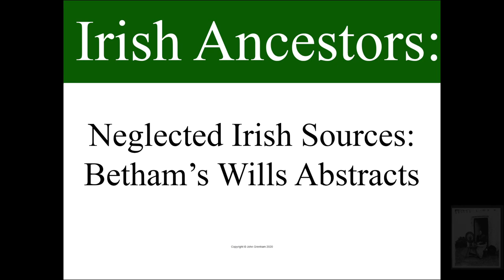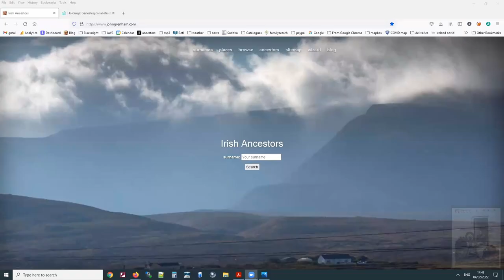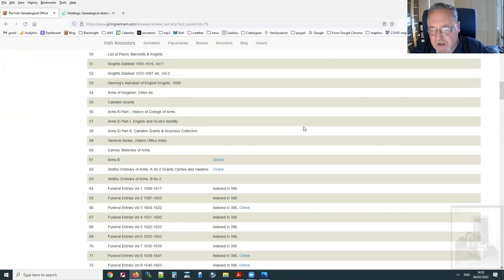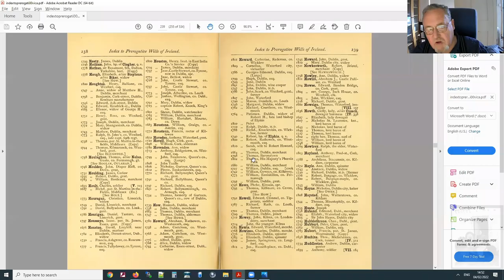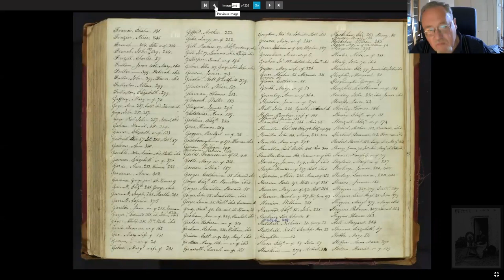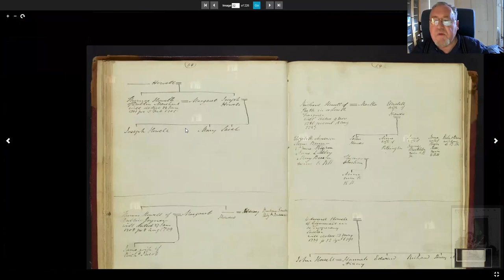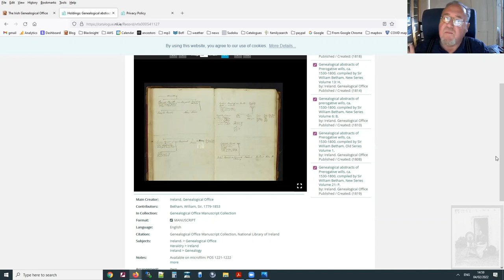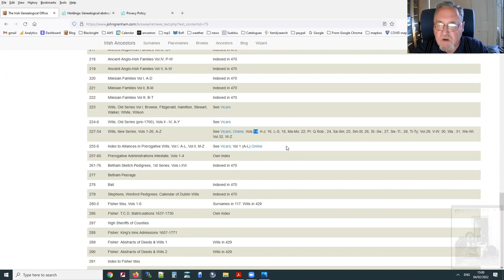Neglected Irish sources: Betham's Will Abstracts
The entire collection of historic Irish wills held by the Public Record Office was destroyed in 1922. But for one specific class, prerogative wills, all the pre-1800 family information they contained was abstracted and systematized in the 19th century, by the wonderful Sir William Betham. This video describes the wills, the bould Sir William and ways of getting access to that family information.